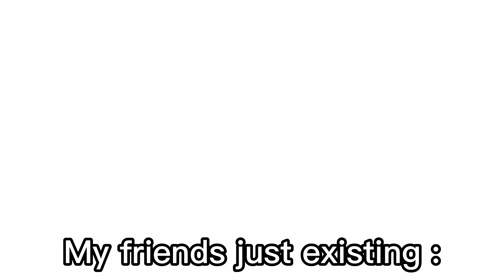PETER😠.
❤️ my friends

WE SAY IT AS A JOKE BTW AND WERE ALL FINE W IT BC WE WANNA DO IT ANYWAYS😻😻😻😻